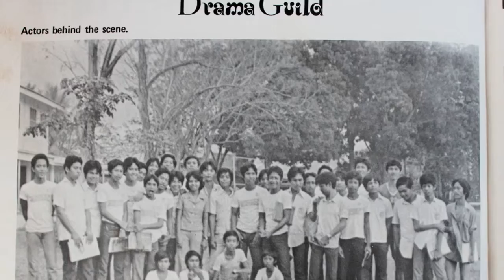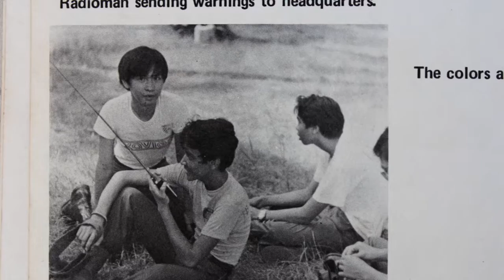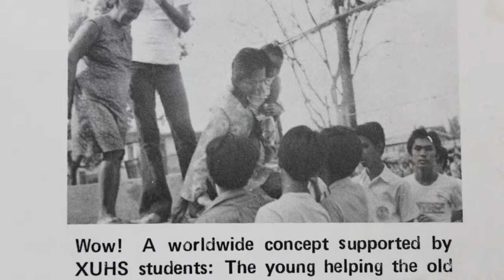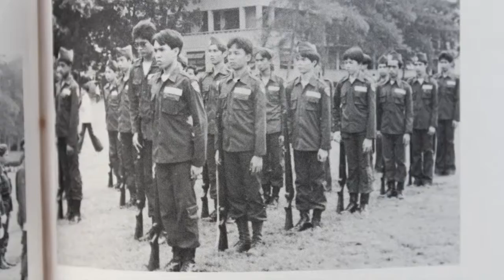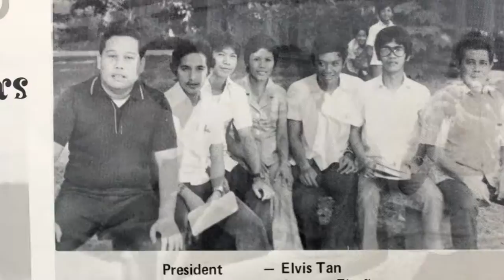Group Old Pics Slide Show